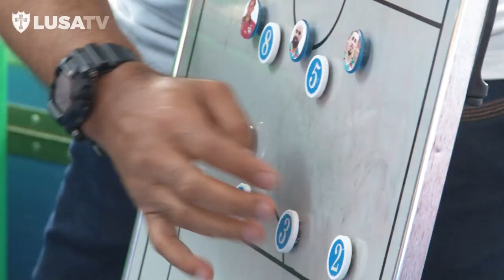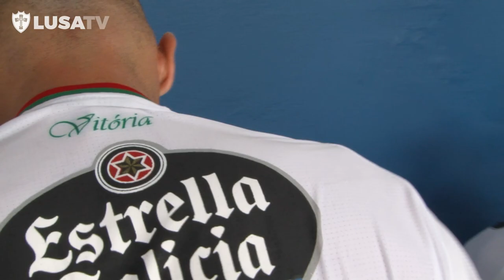A2 | Bastidores do jogo LEMENSE 0 x 1 PORTUGUESA - 06/02/2022 || LUSA TV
Bastidores do jogo LEMENSE 0 x 1 PORTUGUESA.

Campeonato Paulista A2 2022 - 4ª Rodada
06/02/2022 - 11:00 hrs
Estádio Municipal Bruno Lazzarini - Leme - SP